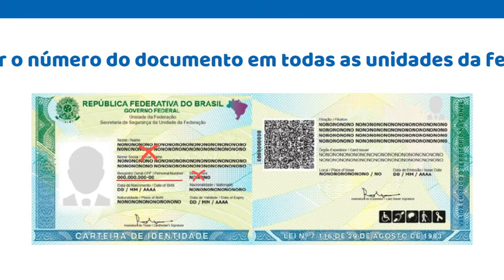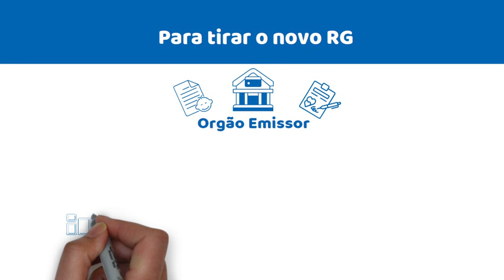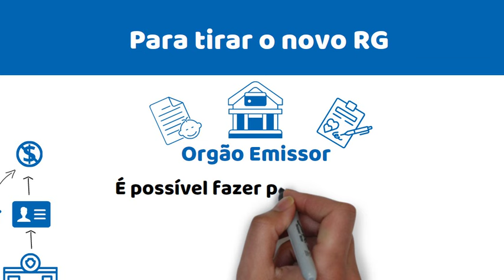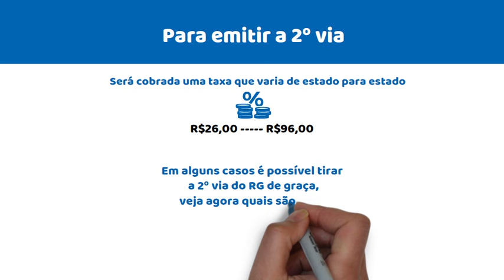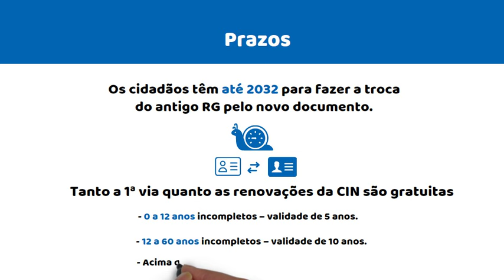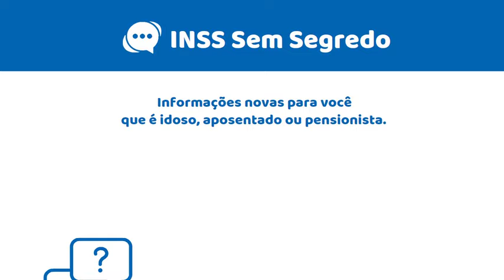CHEGOU NOVA CARTEIRA DE IDENTIDADE- IDOSO PRECISA FAZER A SUA RG AGORA!